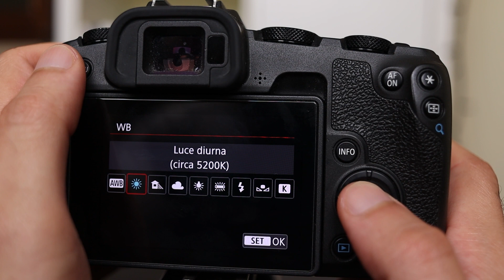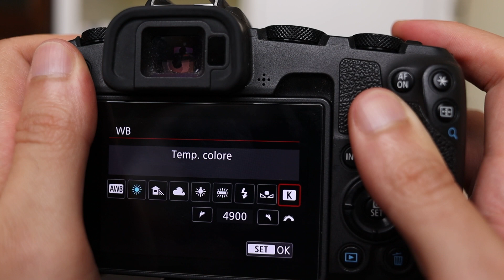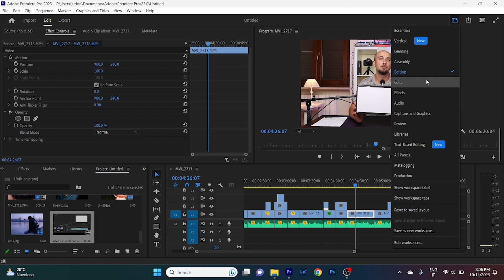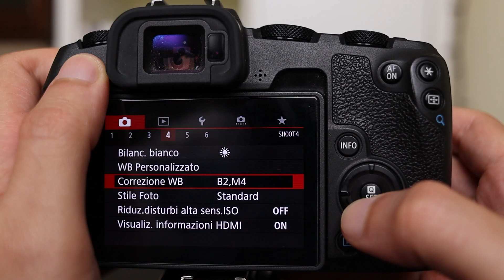Bilanciamento del Bianco Tutta la Verità e ciò che Devi Sapere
In questo video, vi parlo di come impostare il bilanciamento del bianco in macchina.